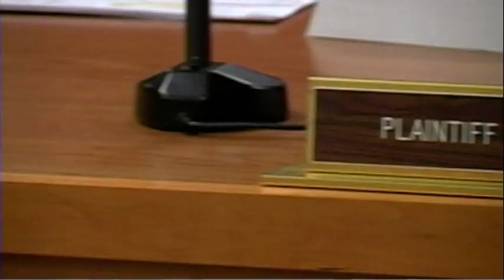Lake Courts from March 27, 2013 - Part 2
Lake Courts with Judge Donna Miller
Recorded 3/27/13 - Part 2